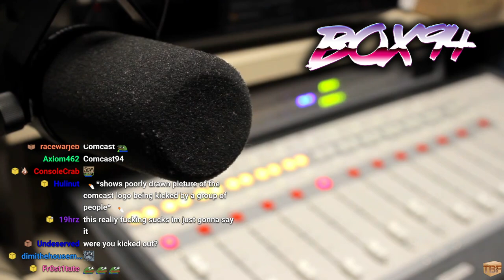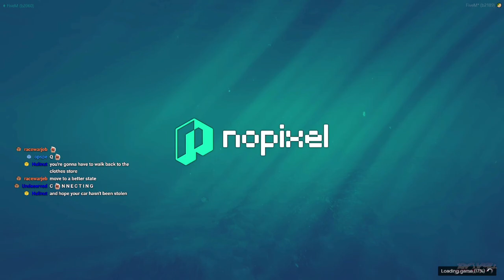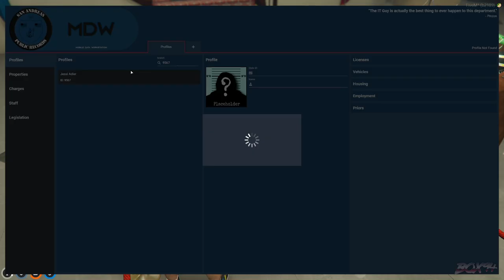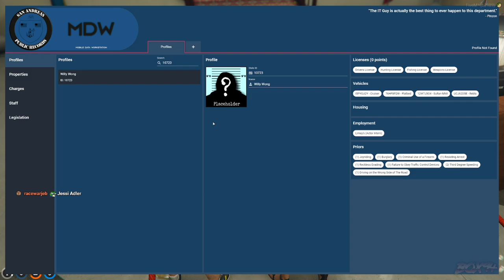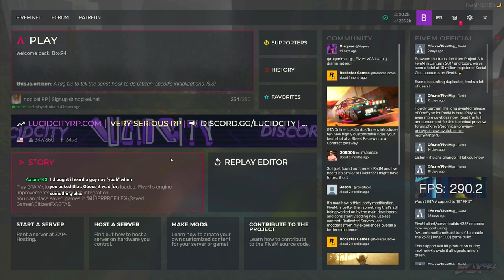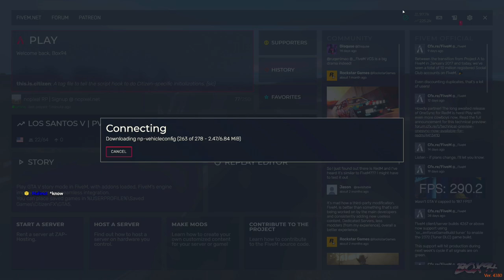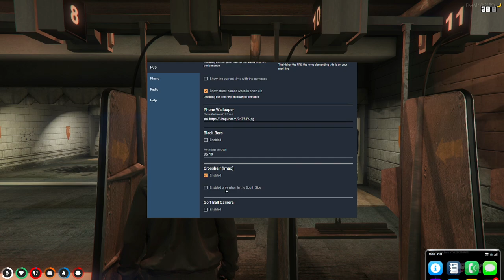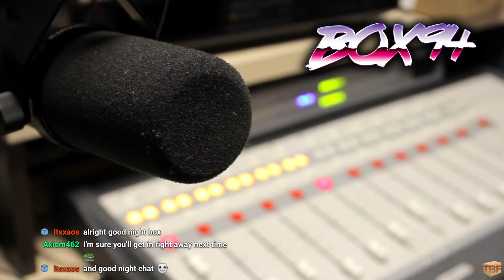Bobbito "Queue Warlord" Bottoms | NoPixel WL | Day 15